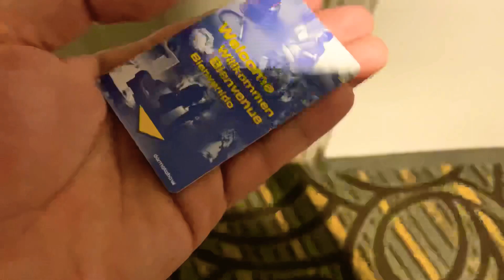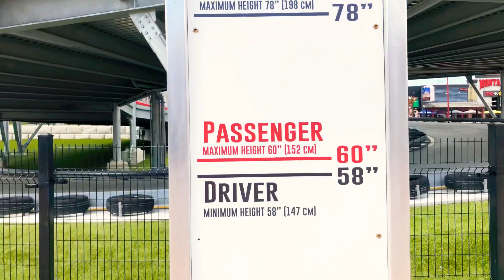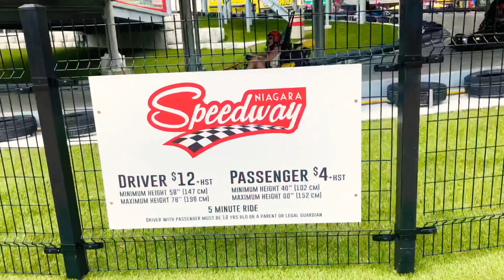Niagara speedway- Second day in Niagara Falls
Hello everyone, this video is the second part of my Niagara fall journey. I shared my experience and some useful tips for those who are going to visit Niagara Falls.